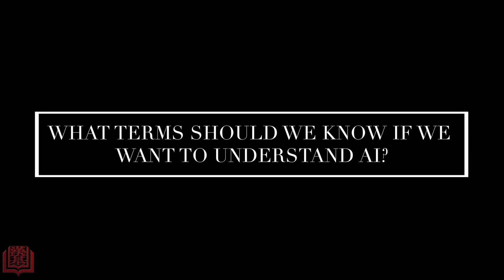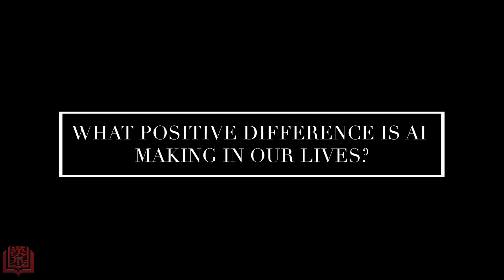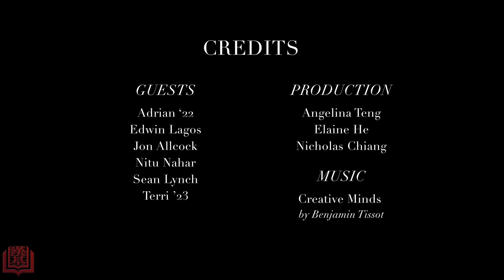CIS Roundtable - Artificial Intelligence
This latest edition of CIS Roundtable focuses on Artificial Intelligence, perhaps the most disruptive, but also the most promising technology human beings have yet to invent. Deepest respect and gratitude to our community members for their exceptional incisiveness and passion: two students from our upper school (International Baccalaureate computer scientists Terri ‘23 and Adrian ‘22), two members of our educational team (Secondary Computer Science Department Chair Nitu Nahar; and Secondary Computer Science teacher and CIS Harvard Project Zero Coordinator Edwin Lagos), one of our parents (and alumni: quantum computer scientist Jon Allcock ‘02), and our Head of School Sean Lynch.